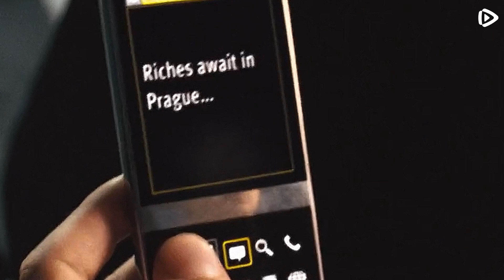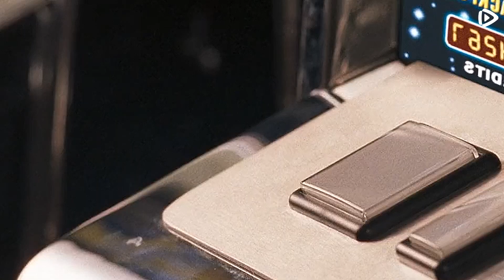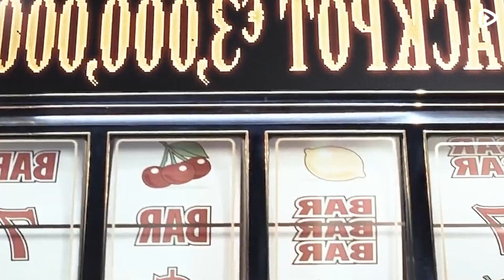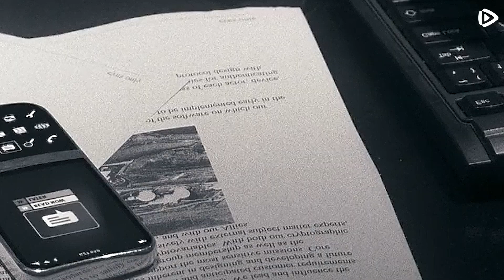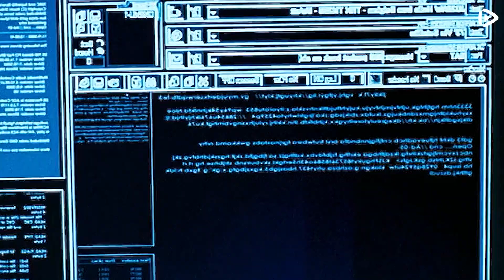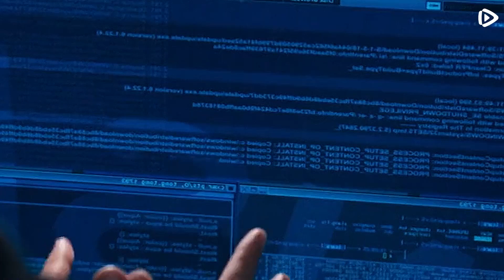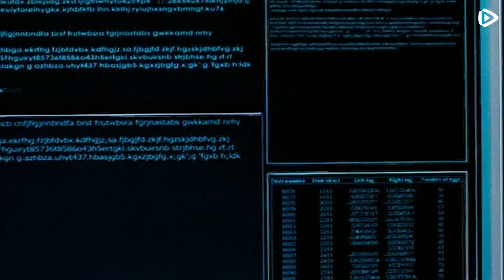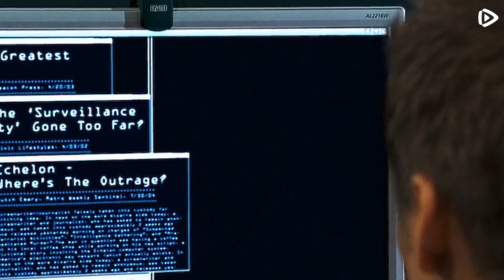He Finds a Phone Which Can Predict Future and Uses it to Bankrupt All the Casinos | Movie Recap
Daily Recap is the channel that help you to understand movies & web showing quick and easily. Also, you can recap your favourite  movie in few minutes.

Keep in touch for more recaps.